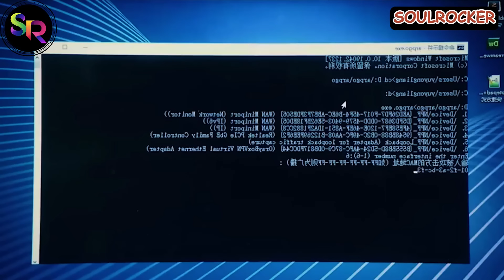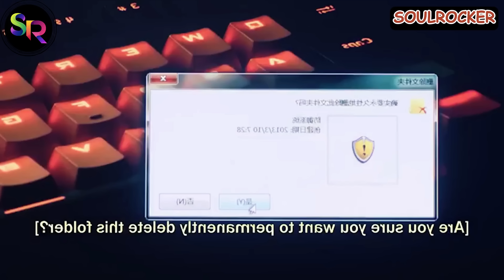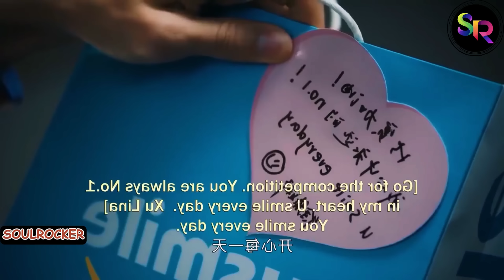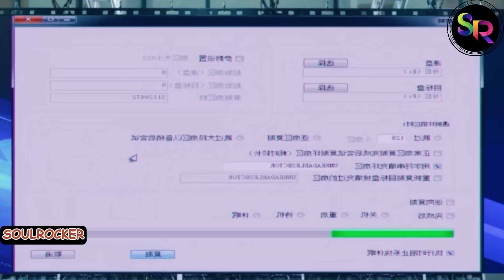Part 8 | Lighter & Princess Sinhala Review | අහංකාර නපුරු කොල්ලව ආදරවන්තයෙක් කළ අහිංසකාවිය